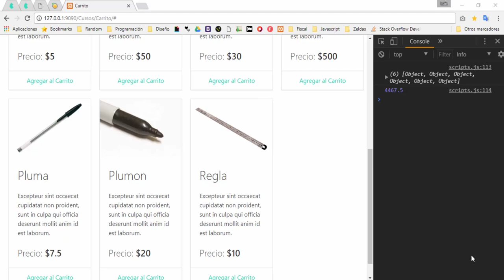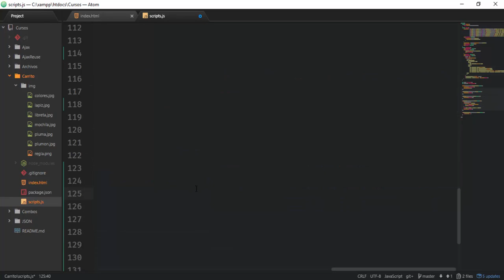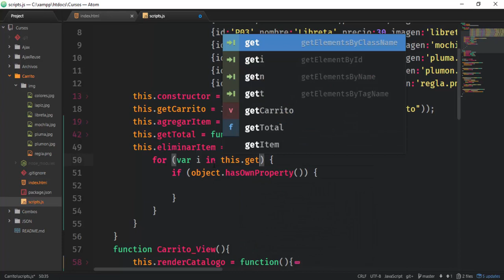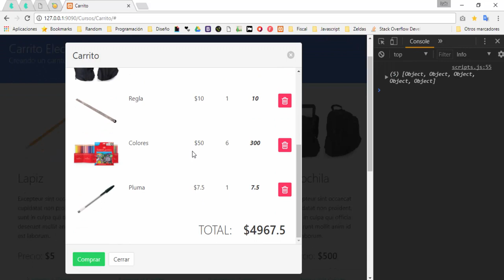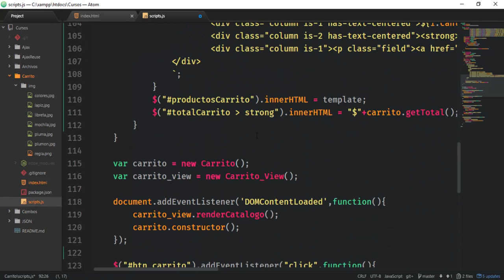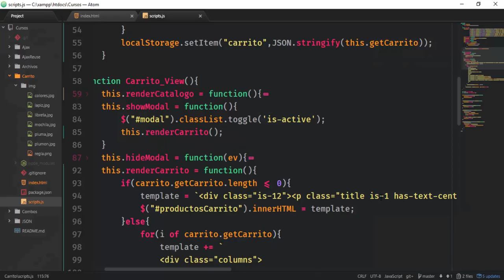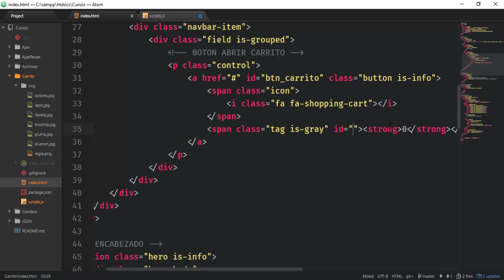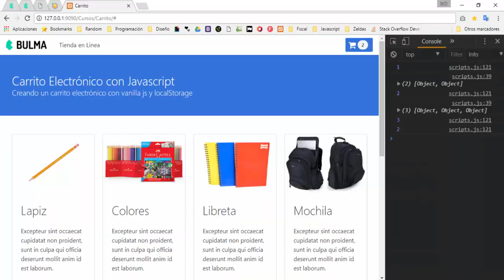CARRITO ELECTRONICO: ELIMINANDO PRODUCTOS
En este ultimo vídeo veremos como programar la función a los botones de eliminar productos y modificar el objeto del localStorage, por ultimo calcularemos la cantidad de productos que se encuentran en el carrito y lo imprimiremos en el botón principal.